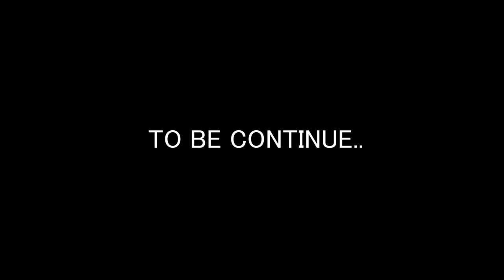Anyabto vs Agbashi chop de mic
Anyabto chop de mic season 2